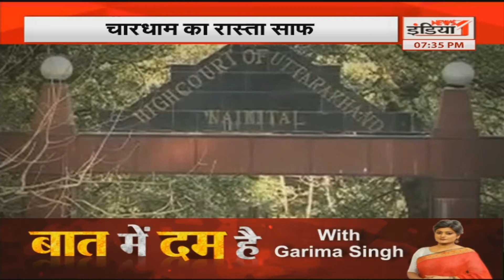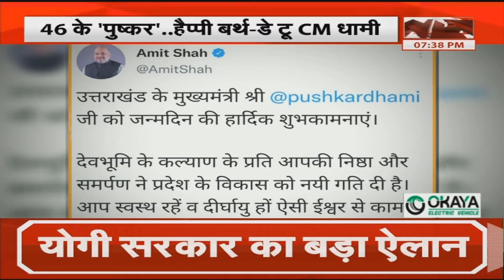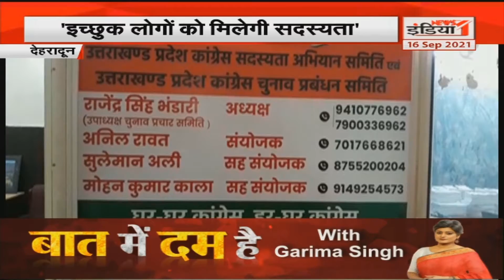Devbhoomi : चारधाम यात्रा से HC ने हटाई रोक।। देखिए चारधाम यात्रा के लिए क्या रहेंगी शर्तें ?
Airtel - 350,
Netvision - 219,
RCN - 403,
UCN-223
Alisha Digital- 285
HDS- 127

We are also available on:
MX Player
JIO TV